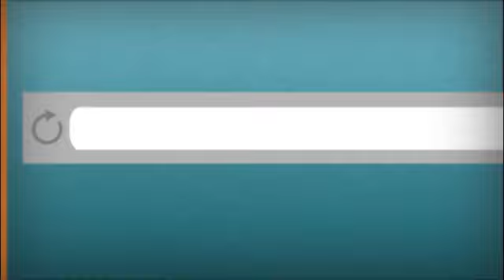Cantoalegre - Percusión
Presentación de Cantoalegre en el encuentro Oviedo es Música.

Créditos del cabezote:
Autor: Avelino Herrera
Track: Dolphins